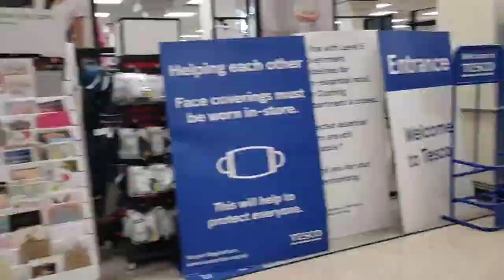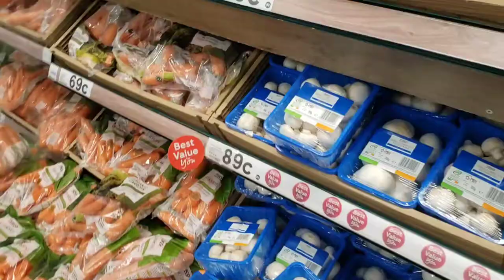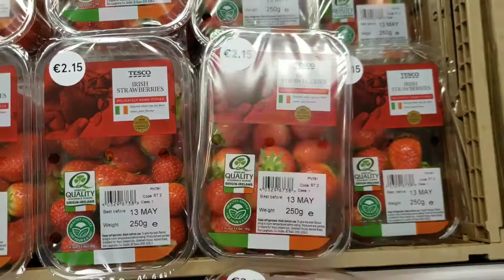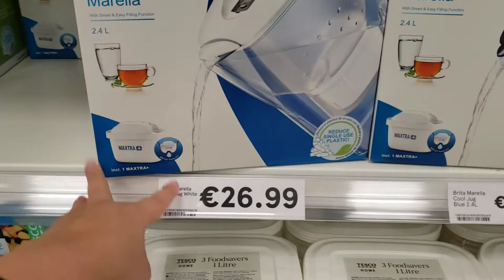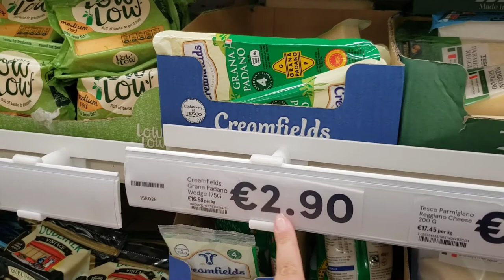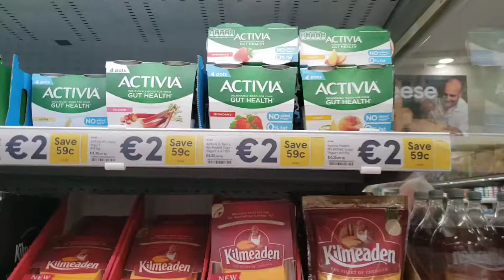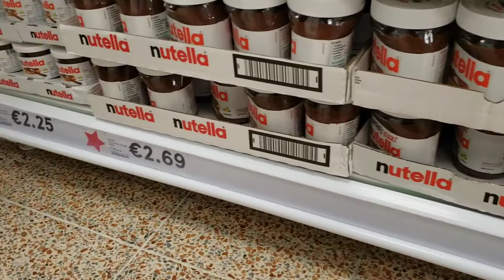Preços no Tesco, o mercado queridinho em Dublin!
Preços de alguns produtos variados no mercado Tesco do centro de Dublin, Irlanda.

Me conta aqui nos comentários, o que você achou dos preços?

Beijos
Até o próximo vídeo.
Alê

Artista: @iksonmusic